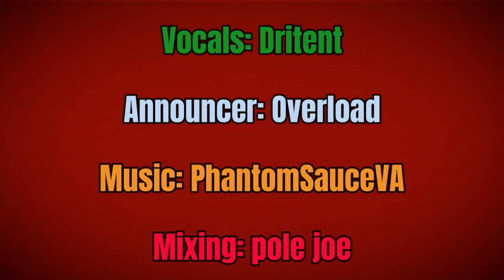Cop VS Acorn. Epic Rap Battles of History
The most epic battle of all time starts now.

If you couldn't tell, this is based on the ACTUAL REAL STORY of a cop getting scared by an acorn, and firing on an unarmed man after doing like, 3 roles on the ground. Crazy stuff.

Big thanks to Dritent for the rapper voice, Overload for the announcer, and PhantomSauceVA & pole joe for the music and mixing.

Wanna voice act in my stuff?

Casting List

Announcer: @OverloadVA

Mixing: @margamusicc